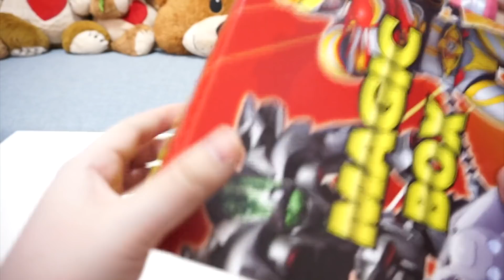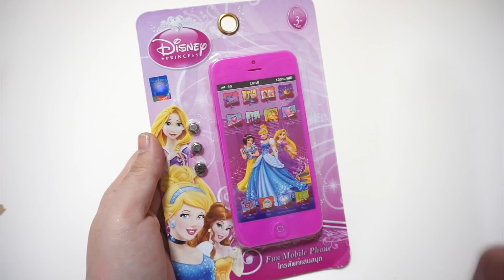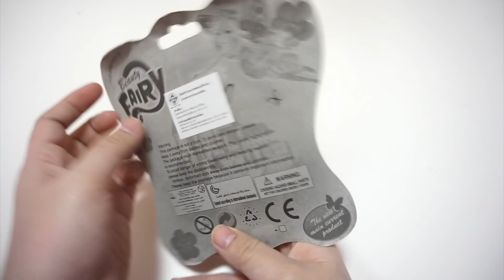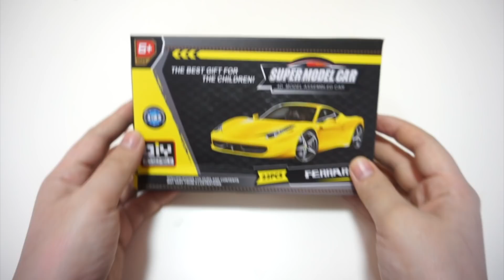แกะกล่อง ของเล่นเซอร์ไพรส์ 20 บาท 24 กล่อง !! จะคุ้มไหมมาลุ้นกัน ~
มาช่วยคะน้าแกะลุ้น กล่องของเล่นเซอร์ไพรส์ 20 บาท 24 กล่องกันค่า มาดูสิว่าด้านในจะมีอะไรบ้าง จะคุ้มไหมน้าา ~

ᡣ𐭩˙ᵕ˙ᰔᩚ